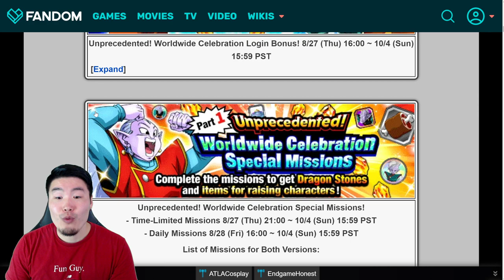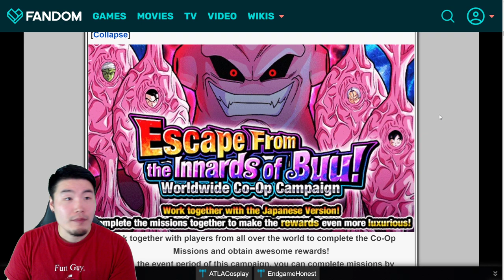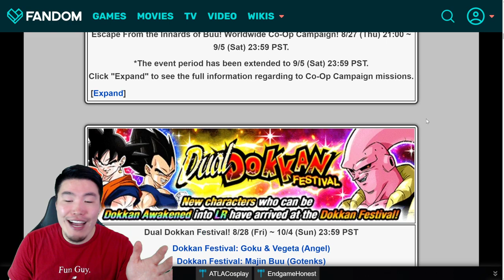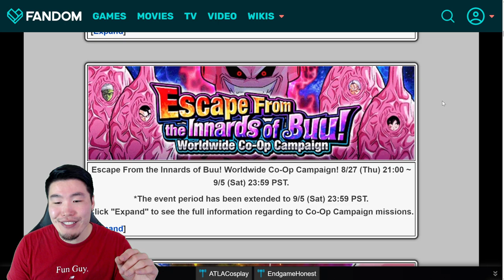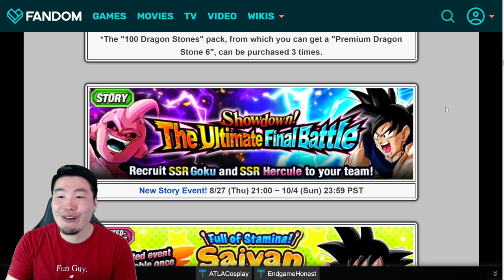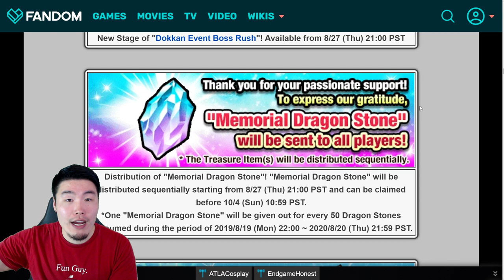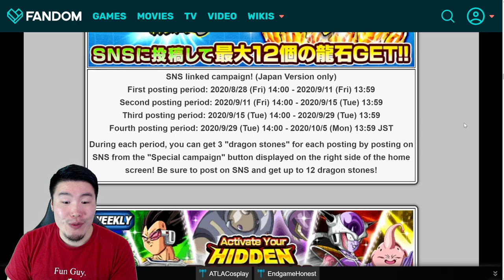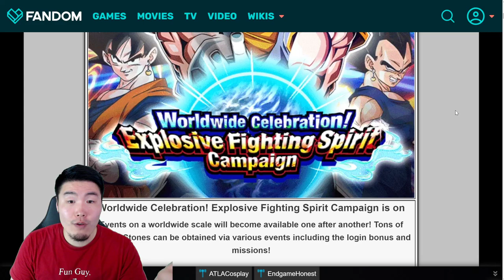IS THIS THE WORST CELEBRATION WE'VE EVER HAD?! Worldwide Campaign Analysis | DBZ Dokkan Battle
Bandai really dropped the ball on this one...